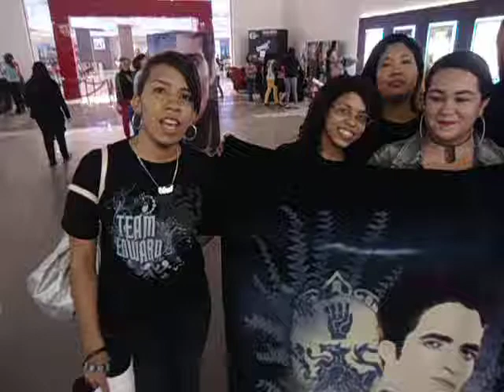Club de Fans Twilight RD en "Maratón Twilight" República Dominicana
"Maratón Twilight" República Dominicana se desarrolló en los cines Caribbean Cinemas de Galería 360 el sábado 17 de noviembre 2012.